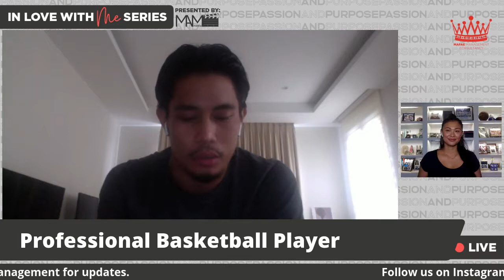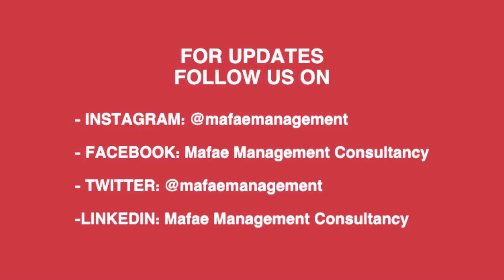S2:E121 Passion and Purpose featuring Simon Enciso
Simon Enciso talks about his journey in the world of basketball, chasing his dreams and making them a reality as a professional basketball player, and pursuing his passions despite the challenges that came with it.
Follow him on Instagram at @simon_enciso and on Twitter at @Simon0Enciso.